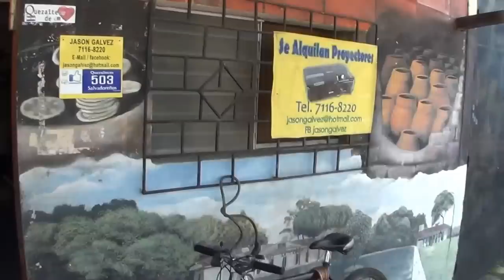El vendedor de dulces artesanos Salvadoreños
Son producidos en Quezaltepeque y en varios pueblos de nuestro querido pais, El Salvador C.A.